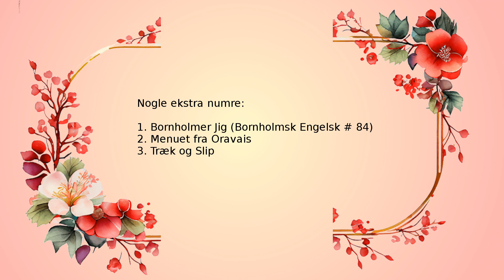Ekstra Numre efter Friluftsgudstjenesten